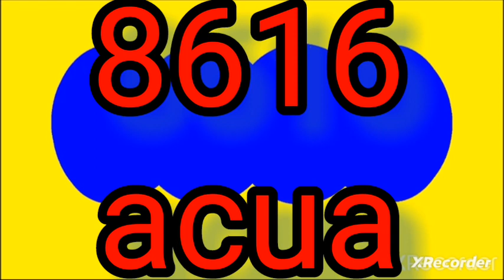Resultado astro sol hoy martes 22 de agosto del 2023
RESULTADOS SORTEOS DE LOTERIAS Y CHANCES DEL martes 22 de agosto del 2023